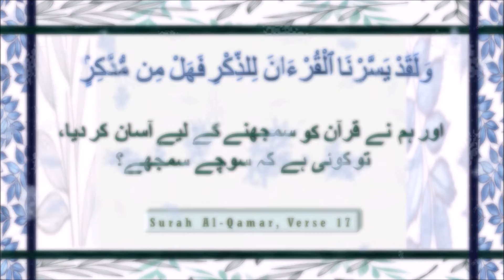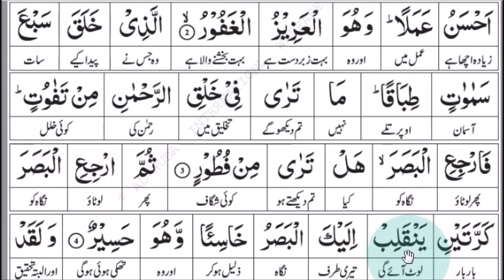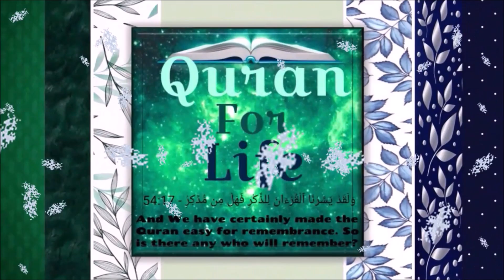Surah Al-Mulk Aayaat 1-4, Tafseer: Dr. Israr Ahmed | Quran For Life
Dear viewers,

This video covers Surah Al-Mulk Aayaat 1-4.

Surah Al-Mulk's recitation by: Qari Sohaib Ahmed Meer Muhammadi Hafizahullah
Link to the original video: